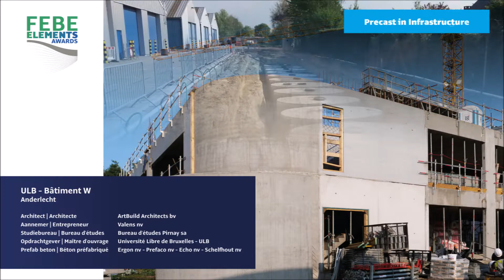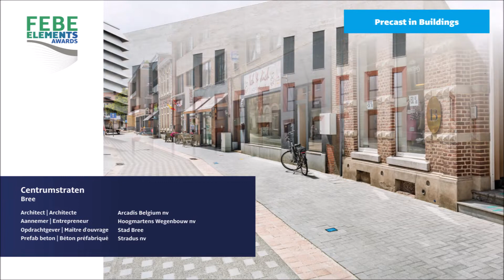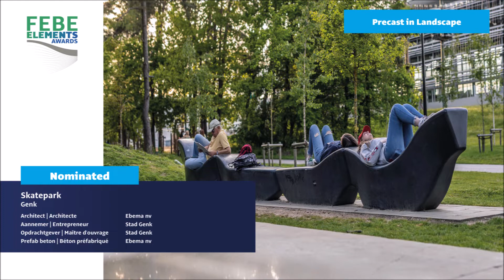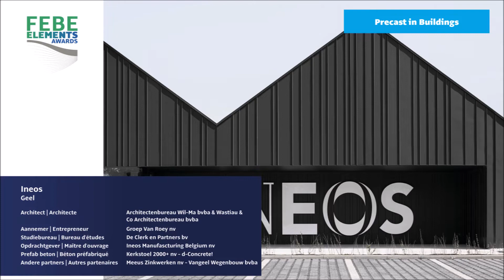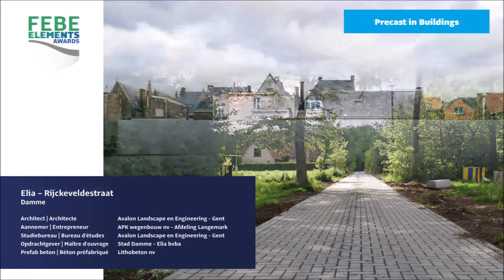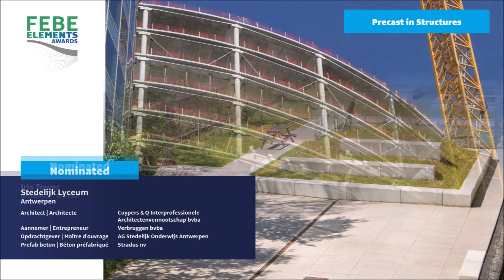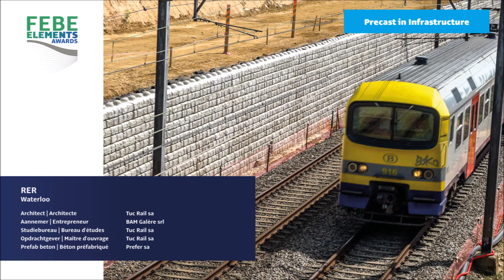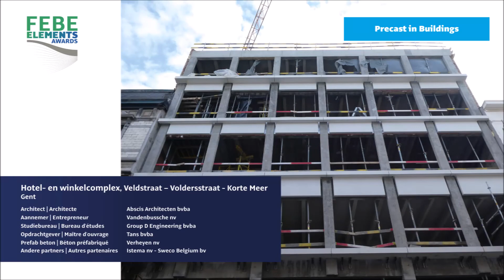FEBE Elements Awards - Projecten ingeschreven - Projets inscrits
Découvrez dans cette vidéo l'ensemble des projets inscrits pour la 9ème édition des FEBE Elements Awards

Ontdek in deze video alle projecten die meedingen naar de 9e editie van de FEBE Elements Awards